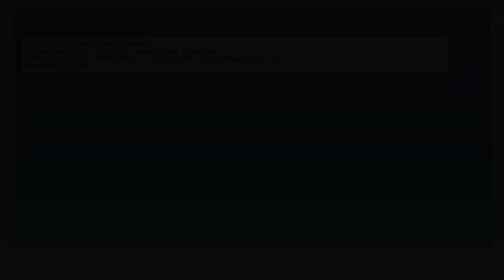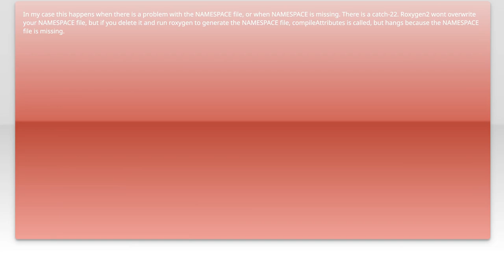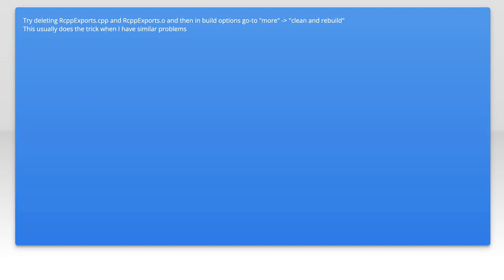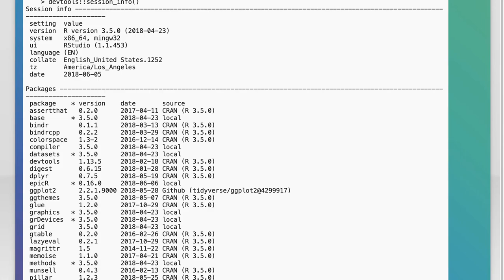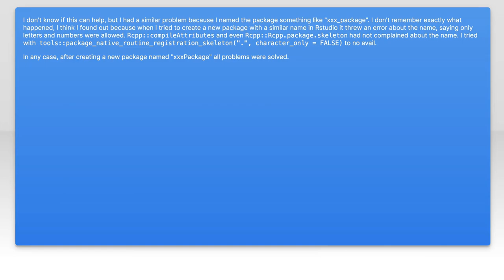Fixing Rcpp::compileAttributes() Error: Common Issues and Solutions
In this video, we delve into the common issues encountered when using the Rcpp::compileAttributes() function in R. Whether you're a seasoned R programmer or just starting with Rcpp, you may have faced frustrating errors that can hinder your workflow. Join us as we explore these challenges and provide practical solutions to help you streamline your Rcpp experience and enhance your coding efficiency.

Today's Topic: Fixing Rcpp::compileAttributes() Error: Common Issues and Solutions

Related to: rcpp, compileattributes, rcpp::compileattributes,